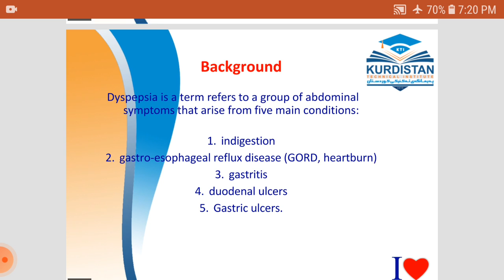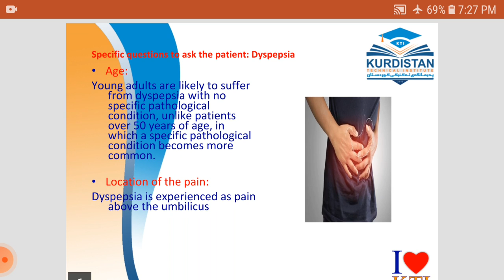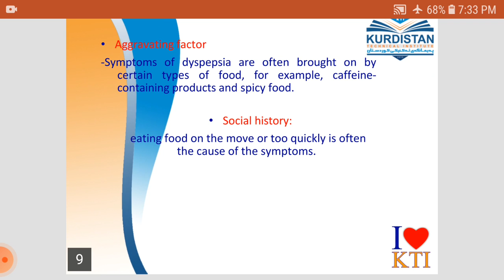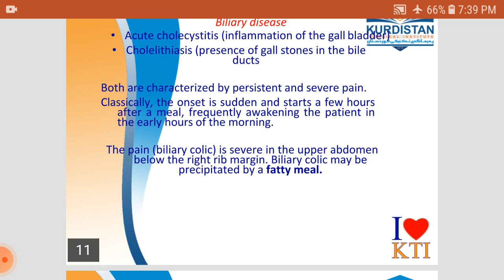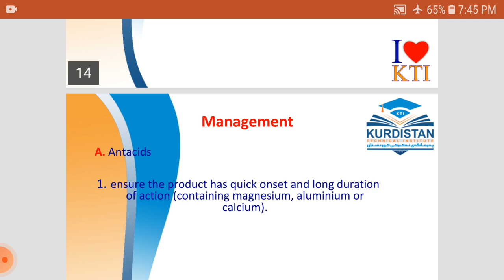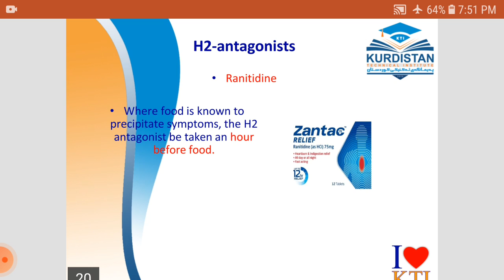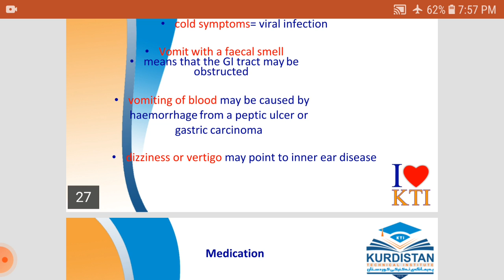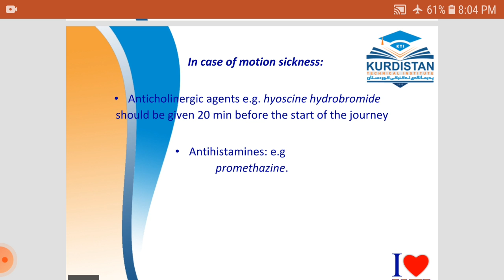GIT part 3 lecture